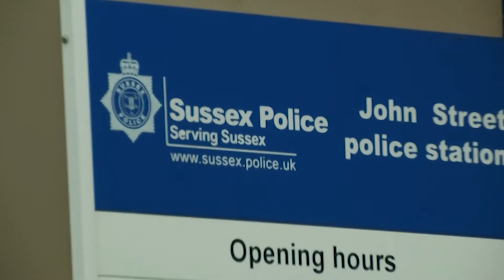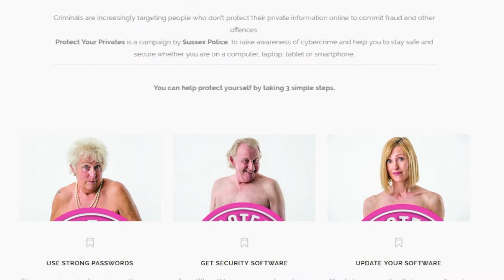Protect Your Privates - Sussex Police launch cyber crime campaign at Brighton's Jubilee Library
Protect your Privates.

That's the warning from police as they step up the campaign against cyber crime.

Earlier today we popped along to the launch of a new awareness scheme to find what it's all about...